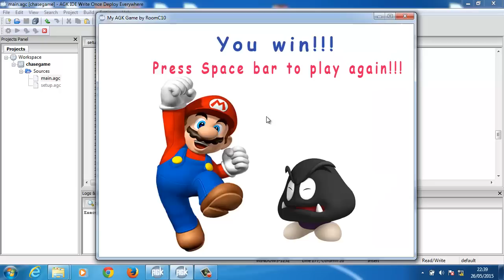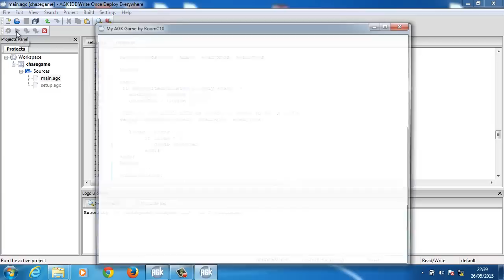App Game Kit tutorial lesson 0 - The game we will make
This video will show you the final game we will make. The series will last over 10 short videos building up each elemt as we go along. Hopefully by the end you can adapt this game into any style you like.
I will be adding more game genres over the coming months.